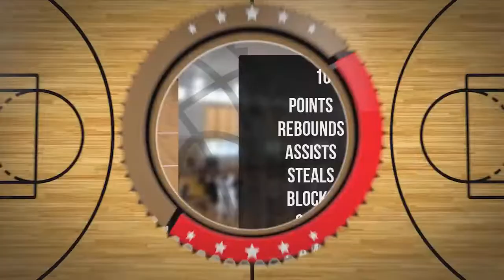Tomasz Lisowski Player Mixtape DC73 Junior Wyszków 2022